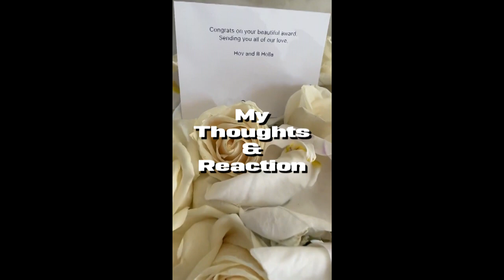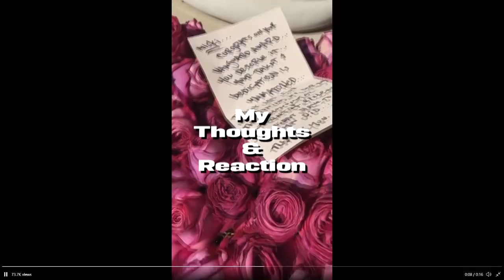NICKI MINAJ CONGRATULATED BY BEYONCE, JAY Z & WILL.IAM FOR VANGUARD WIN!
After receiving her Vanguard Award at MTV's Video Music Awards this year, Nicki Minaj was congratulated by Beyonce, Jay Z & Will.iam.